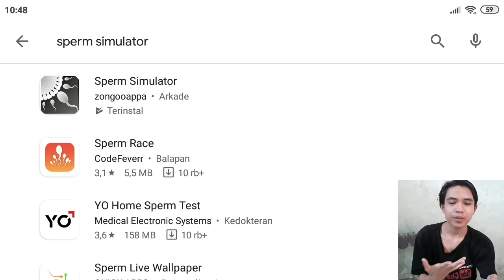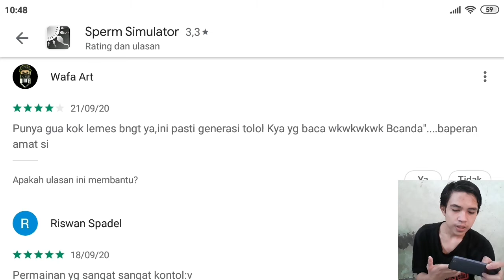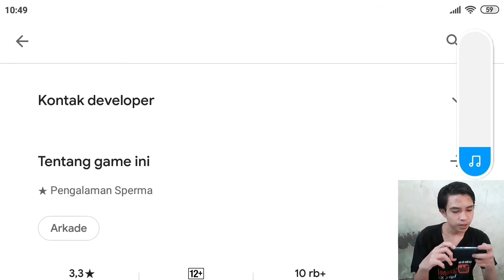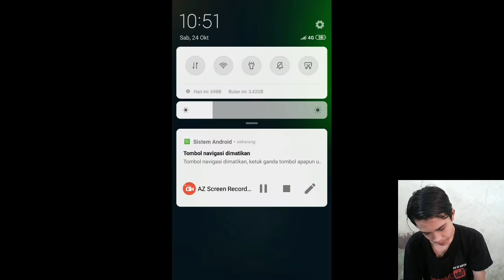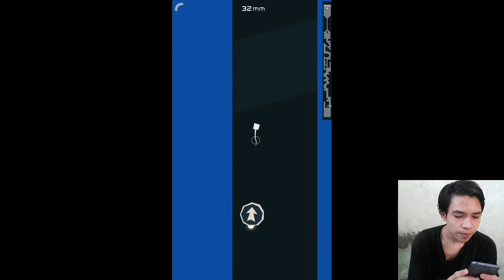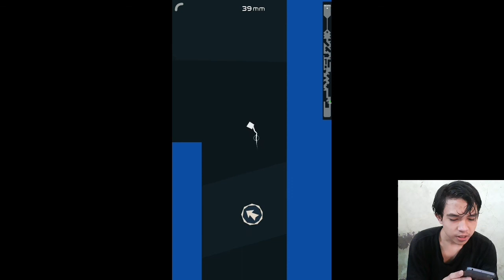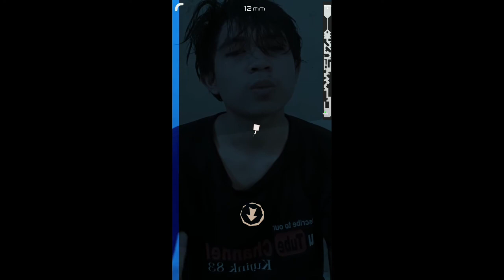Game terjorok yang pernah gue mainkan | Sperm simulator | GAME YANG TIDAK BOLEH DI MAINKAN🤣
hallo guys.. ketemu lagi nih..
jangan lupa dukungan channel nya ya guys... di tunggu komentarnya..
mks🙏🙏🙏